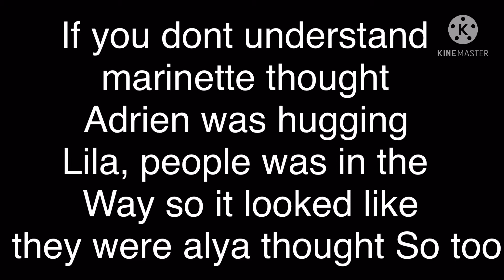💔can you feel my heart💔 meme late? •Blüė wölf•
♠️app I use in this video: KineMaster ♠️

💖I love you all so much! I can’t believe I made it here so far!💖